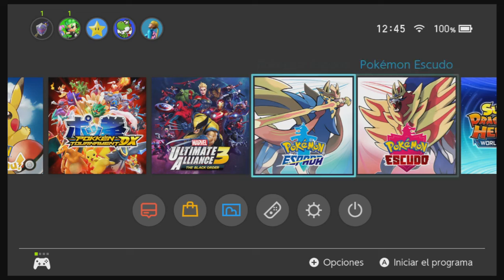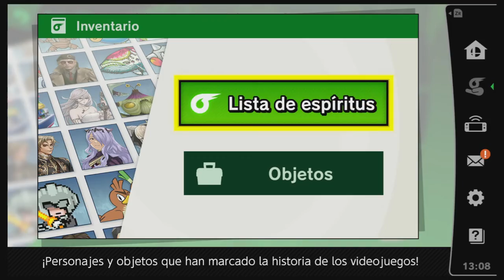Road To Pokemon Espada/Escudo Super Smash Bros Ultimate